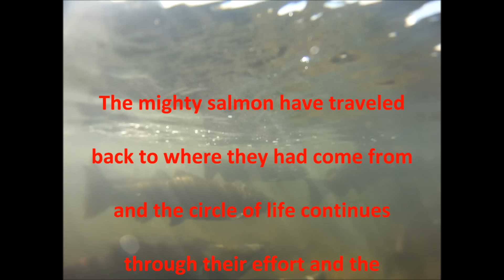Return of the Salmon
Salmon return to the head waters of Battle Creek. Coleman Fish Hatchery is the end of the line for the salmon after a long trip from the ocean. Located on the outskirts of Anderson California, Colman Fish Hatchery attracts visitors in the thousnds to see these large fish.